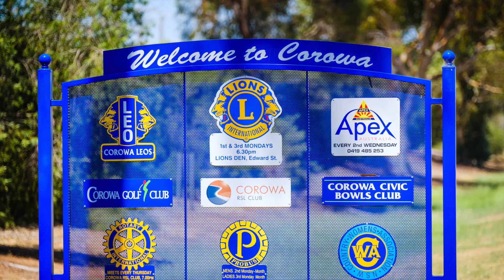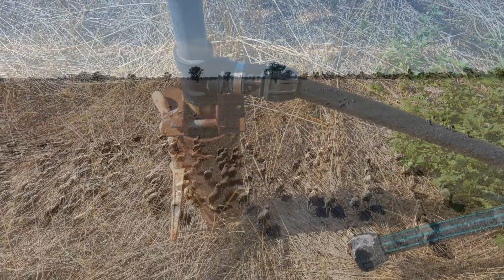Glenwood 1060 Hopefield Road, Hopefield